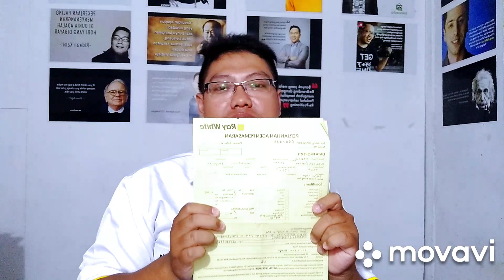Jurus Jitu Dapetin Listing Ekslusif 3%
Inget kata kuncinya ya.. Selamat mencoba 😄🙏